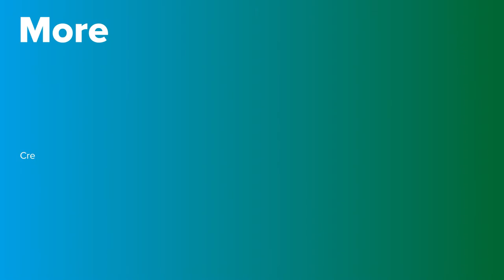Headaches explained in first person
Cephalalgia or headaches are one of the most common disorders of the nervous system. Approximately half of all adults have had a headache during the past year, and it is the sixth cause of disability in the world. Although the majority are not serious, one should go to the doctor when its onset is sudden and intense, it is accompanied by neurological symptoms such as loss of strength or alteration of language or fever.